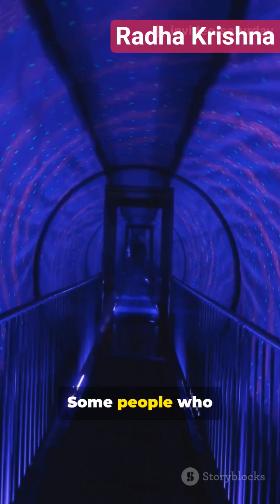people FEEL Right Before DEATH!!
Yes! Every living being on Earth undergoes aging — it’s a natural process.

✅ Aging in Every Life

Every living thing — humans, animals, plants — experiences growth, maturity, and aging.

Aging happens because cells in the body slowly lose their ability to repair and function as well as they once did.

It’s a natural part of life and cannot be avoided, only accepted.

As we age, we gain wisdom, experience, and the opportunity to live meaningfully.

✅ A Thoughtful Way to See Aging

1. It’s natural – Just as day becomes night, youth becomes adulthood, and adulthood becomes old age.

2. It teaches us – Aging helps us reflect on life, appreciate relationships, and focus on what’s truly important.

3. It connects us – All forms of life share this journey, reminding us of the beauty and fragility of existence.

✅ A Positive Affirmation

“Aging is part of life’s journey. I embrace it with gratitude, patience, and wisdom, learning from every stage.”
Aging is a natural process, and understanding why it happens helps us accept it with awareness and care. Here’s a clear explanation:

✅ Why Aging Happens

Aging happens because of changes inside the body over time. These changes are caused by both natural processes and external factors. Here’s how it works:

1. Cellular Damage

Our body is made of cells that keep dividing and repairing themselves.

Over time, cells get damaged due to stress, environmental factors (like pollution, UV rays), and chemical reactions.

The body’s ability to repair this damage decreases, and damaged cells accumulate.

2. Telomere Shortening

Telomeres are the protective caps at the ends of our DNA strands.

Every time a cell divides, telomeres become shorter.

Once they get too short, cells can’t divide anymore and start to die or malfunction.

3. Oxidative Stress

Free radicals (unstable molecules) form in the body due to normal metabolism and environmental exposure.

These free radicals damage cells and tissues, contributing to aging.

4. Hormonal Changes

As we age, hormone production slows down.

For example, levels of growth hormone, estrogen, and testosterone decrease, which affects muscle mass, bone strength, and energy.

5. Immune System Weakening

The immune system becomes less efficient with age.

It’s harder for the body to fight off infections and diseases.

6. Genetic and Lifestyle Factors

Some people age faster or slower due to genetics.

Lifestyle habits like diet, exercise, sleep, and stress management also affect how quickly aging progresses.

✅ Aging is Not Just a Weakness

✔ It’s part of the life cycle – from birth to growth, maturity, and old age.
✔ It gives us time to learn, love, and leave a legacy.
✔ Even though the body changes, the mind and spirit can grow stronger with wisdom and experience.

✅ Simple Ways to Support Healthy Aging

Eat nutritious foods rich in antioxidants.

Exercise regularly to keep muscles and bones strong.

Sleep well to allow your body to repair itself.

Stay socially connected and mentally active.

Practice patience, gratitude, and calmness in daily life.